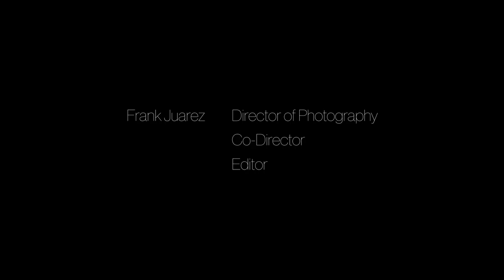Simple Life with Tammy: Bulletproof Coffee ☕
Tammy is making Bulletproof Coffee for the first time with Coconut Oil! Coconut oil is proven to speed up your metabolism and energy levels! Tammy uses coconut oil in her coffee to improve her health benefits!

But let's be real - does bulletproof coffee even taste that great? What if Tammy prefers sugar and flavored creamer in her coffee? What's so possibly wrong with that?!?! Why can't she just prefer to drink her coffee the way she wants to without being judged for it?!

ABOUT:
What is “Simple Life with Tammy” about? Women receive extreme pressures from social institutions to externally perfect their image. One little mistake, even if it’s not a mistake, a woman’s likability begins to decrease. There is nothing wrong with a woman’s being and her reality. But to everyone else, there’s an expectation women are pressured to fulfill for survival.

CREATED BY:

Keisha Bissram:
Tammy
Executive Producer
Director
Writer

Frank Juarez:
Director of Photography
Co-Director
Editor

Follow Dark Brown on Instagram: @darkbrownbykeisha